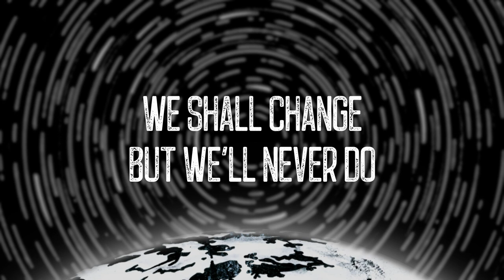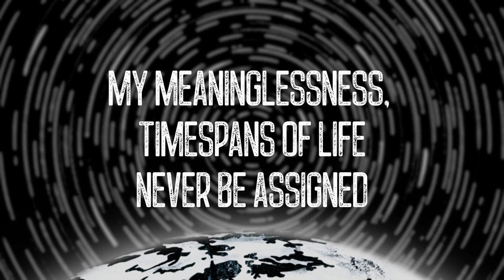EXIST - In The Void We Last (Official Lyric Video)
In The Void We Last - The 5th track from Exist's album "In The Void We Last"
Streaming worldwide on Spotify, Apple Music, YT Music, Tidal etc (links below)

Kacper Tyloch - rhythm guitar/vocals
Felix Jakubowski - lead guitar
Szymon Milewski - bass guitar/backing vocals
Jan Szymeczko - drums

Lyrics:
Let all of us be damned, being crushed into the ashes
We shall rise but we'll never do
Feelings being distorted, throughout help'll never be supported
We shall change but we'll never do

Creations of past, debris of previous generations
Shall be lost but they'll never be
We created our own void, with desires to be fulfilled
But they'll never be

Suffering in complete silence
Burning in our own private hell
We'll never be released
Forever
In the void we last

All i wanted, just to be fine, not occuring end of the line
Realizing, demoralizing, inability of compromising
My meaninglessnes, timespan of life never be assigned
Deformation, segregation, only endless suffocation

Felix solo

Burning in our own private hells
Trwać tak będziemy aż po wieczność
Pustka otchłani, mym następnym domem

Lyrics by Kacper Tyloch